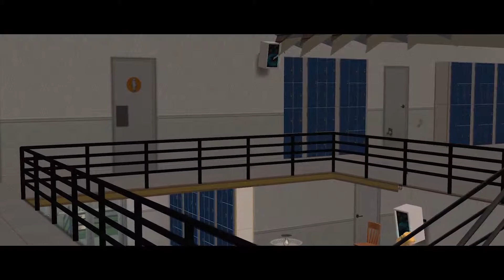The Reaper (The Sims Horror Series) | EP. 2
The Reaper Episode 2
In this episode we are introduced to our protagonists, who learn what happened and react in different ways. Everyone is talking about one particular video...